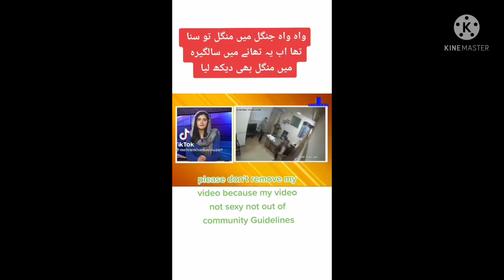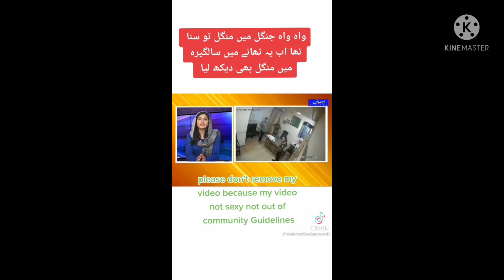Where house mein aag lagi tabai ki sab kuch khaaq